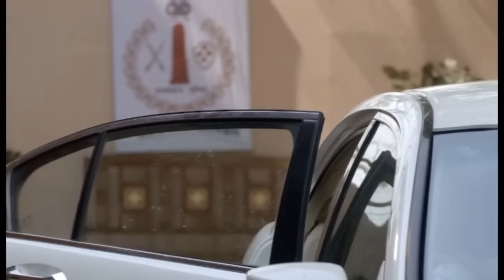Le Mariage idéal Episode 72 - en français.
Découvrez notre partenariat avec NordVPN ! Débloquez vos contenus préférés à l'international tout en protégeant votre connexion. Bénéficiez de 5% de remise sur l'abonnement 2 ans avec le code promo LGX5 Rejoignez le "Bollywood Club" dès maintenant pour un accès en avant première à vos épisodes de séries préférées.

Dans la ville de Jaipur, l'histoire d'Aryan, jeune homme de la famille Sethiya et de Saanchi, jeune fille appartenant à la famille Mithal. Destinés à s'unir, ils se détestent. Mais la vie reserve des surprises...